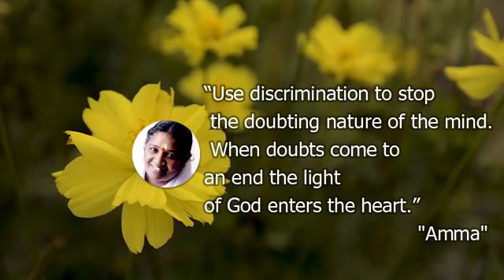Amma's Quotes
Spiritual,Temple,Bestbhajans,Amma bhajans,Amritapuri,Amma,
Amritavision is a Channel for Videos on Spiritual Growth, Healing, Enlightenment and Awakening